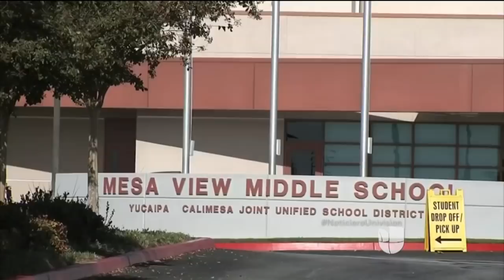Joven hispana que se suicidó dejó anotados los nombres de quienes la insultaban en la escuela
El padre de la víctima dijo que ya entregó esas notas a la policía para que lleven a cabo una investigación. La joven se quitó la vida después de ser acosada por sus compañeros en la escuela.